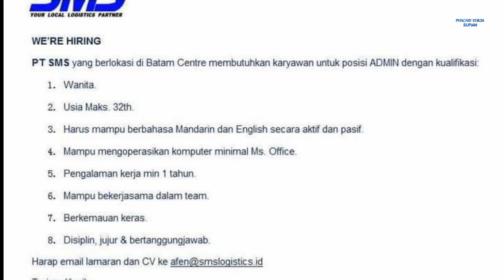Loker Batam Center PT Poh Kin Indonesia // PT Bumitech Batam Prima // PT Sindo Makmur Sentosa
1. PT. Bumitech Batam Prima

- Operator Scaffolding
- Email resume ke:
(Subject: Operator Scaffolding)

Alamat PT. Bumitech Batam Prima
Komplek Mega Jaya Industrial Park Blok C No.3
Batam Center - Kepulauan Riau 29463

2. PT. Poh Kin Indonesia

Store (Production Staff)
Email resume ke:
(Subject: Posisi)

atau Antar lamaran ke alamat di bawah ini:

Alamat PT. Poh Kin Indonesia
Kawasan Industri Tunas 2 - Type 1-F
Batam - Indonesia

3. PT. Sindo Makmur Sentosa (SMS)

Admin
Kirim resume ke:
(Subject: Posisi)

Alamat PT. Sindo Makmur Sentosa
Komplek Hijrah Karya Mandiri Blok F No. 5
Batam Center 29444